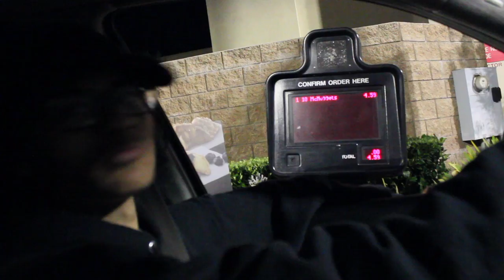HE FOUND A BONE IN HIS FOOD!